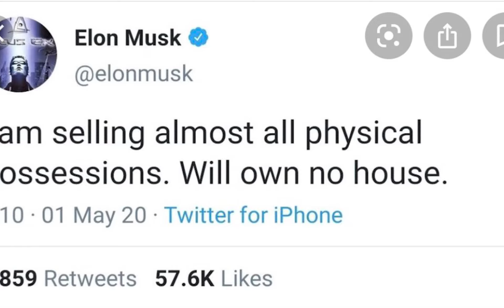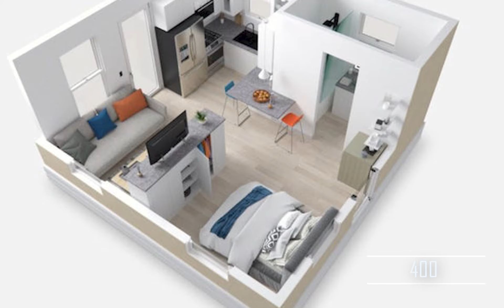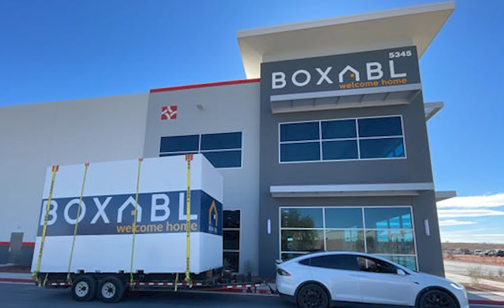Elon Musk, The Homeless Billionaire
The super wealthy across the world have a lot in common. One of the things that seems to be a common denominator for all of them is the vast number of homes they all have. You have Warren Buffet with 2 homes, Zuckerberg with 7 homes, Gates with 4 homes and Bezos with 10 homes. Although most of these homes are investments, the billionaires seem to select homes that are close to where they do business and vacation. One of these super rich, Elon Musk, had 7 homes.